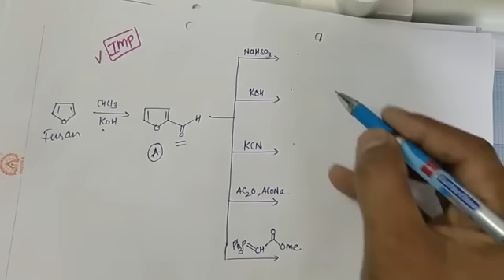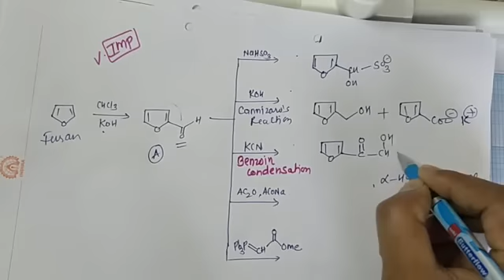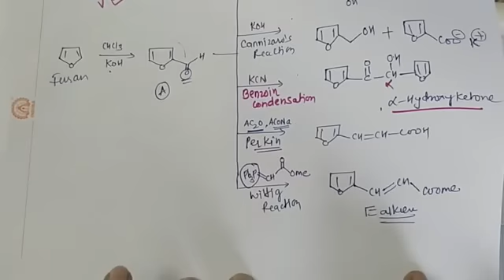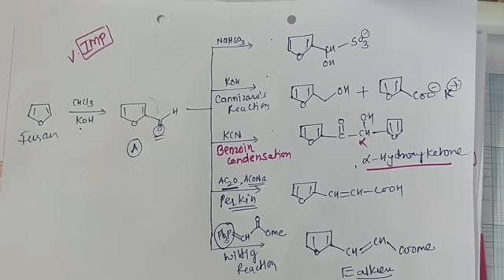Heterocyclic Compounds Part-2 [Reaction of Furan] for IIT JAM||CSIR-NET||GATE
Simplified notes on Heterocyclic compounds
Easy way to solve Questions of Heterocyclic compounds
Complete Reaction of furan